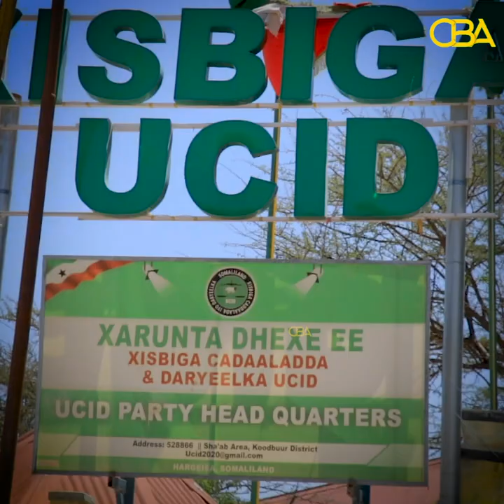''Haddii wejiga 3aad xal keeni waayo, Xisbiyada Mucaaradku kama sii mid noqon doonnaan.....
''Haddii wejiga 3aad xal keeni waayo, Xisbiyada Mucaaradku kama sii mid noqon doonnaan wada-hadallo sii jiitama''Xisbiga Ucid.